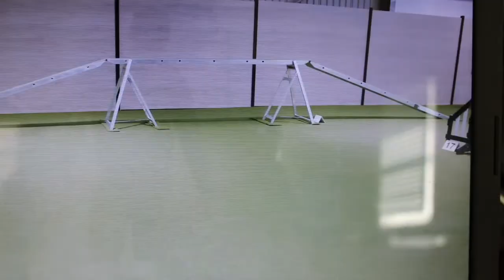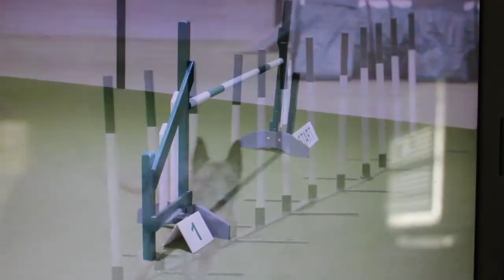Molly Agility 1st class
Molly's first day of agility class Nov 2 2022